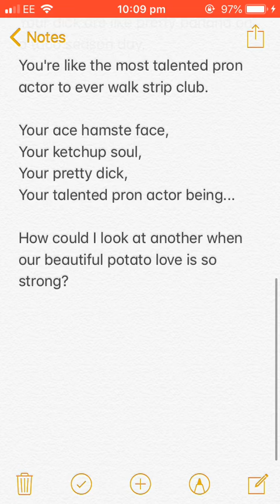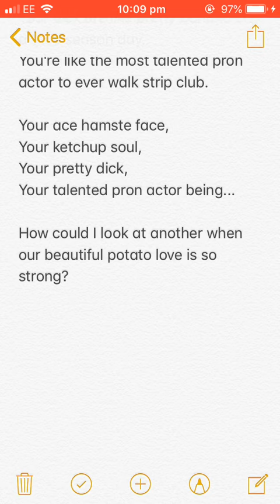I Wrote A Song Using A Generator And It Went Very Wrong.